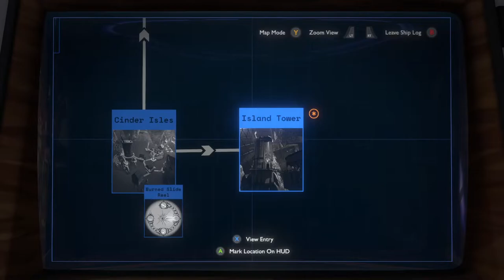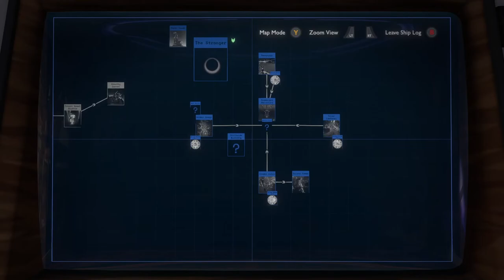Outer Wilds: Echoes of the Eye [3] Lighting a Flame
Well, I seem to be making good progress. It's occurring to me now that that rumbling might be the explosion that was in one of the slides... but that makes the timeline seem wonky. Although I guess they could see the future?

Sad to see them dead, but it wasn't a surprise.